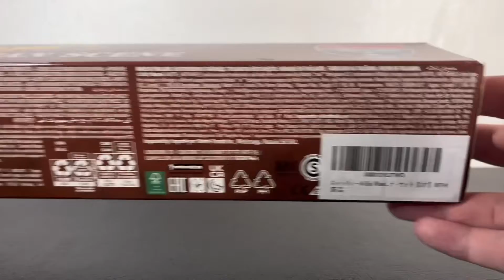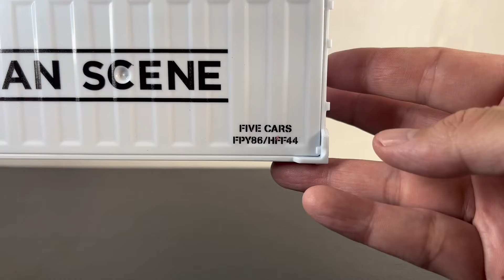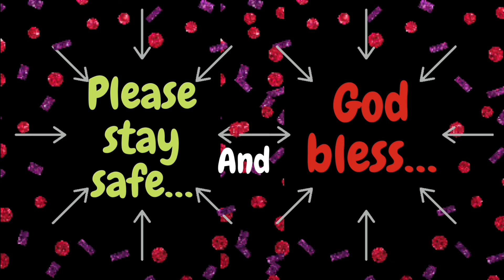Reviving Nostalgia: Unveiling the Hot Wheels Premium Car Culture 'American Scene' Container Set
The Hot Wheels Premium Car Culture American Scene Container Set features 5 premium 1:64 scale replicas of American-made cars, including a '69 Chevelle SS 396, Tesla Roadster Safari, Corvette C-8, Dodge Charger SRT Hellcat, and '20 Ford Bronco. The set showcases a mix of vintage and modern models with full metal body construction and authentic Real Riders tires for each vehicle. Ideal for toy car collectors and Hot Wheels fans.